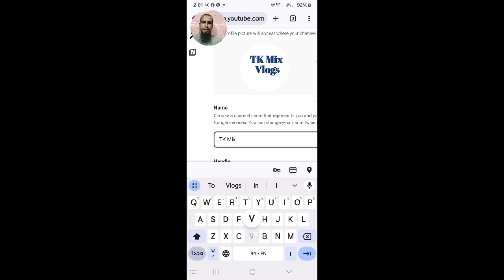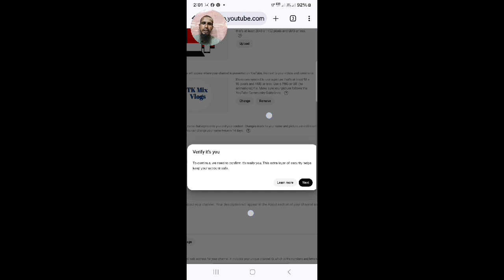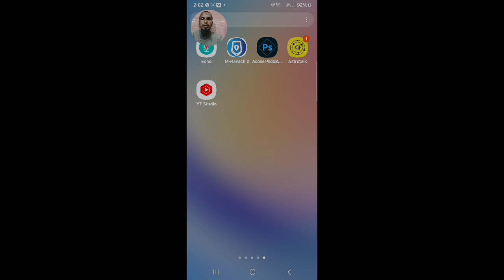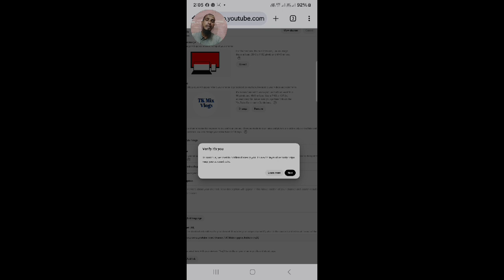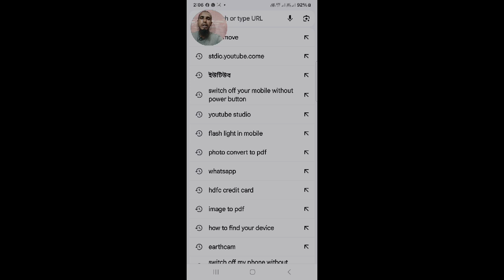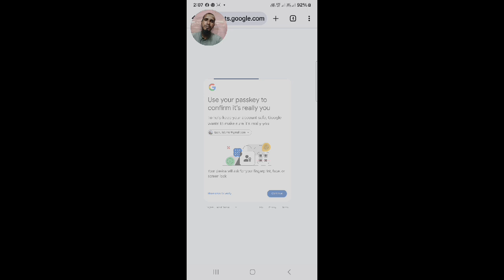How to Solved Prossesing please wait for login Youtube studio | Indian Techlusive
Dear Viewers In this video you can learn how to solved prossesing please wait for login youtube studio.

Hi,
আমি তাজিরুল ইছলাম।আমার চ্যানেলের নাম Indian Techlusive। আমি বিভিন্ন techlogy র বিষয়ে ভিডিও বানিয়ে থাকি। যে গুলো ভিডিও দেখিয়ে আপনাদের টেকনোলজির সমস্যা সমাধান করতে পারবেন । তাই আমি আমার Indian Techlusive চ্যানেলে আপনাদের সমস্যা সমাধানের উদ্দেশ্যে ভিডিও uplod করি। আমি আশা করি আপনারা আমার ভিডিও দেখে ১০০% সমস্যা সমাধান করতে পারবেন।

What is a simple definition of technology?
What is technology in 5 lines?
Why is technology important?
Which is an example of technology?
What is called technology?
What best defines technology?
Who is the owner of Techlusive?

Shopping link:-